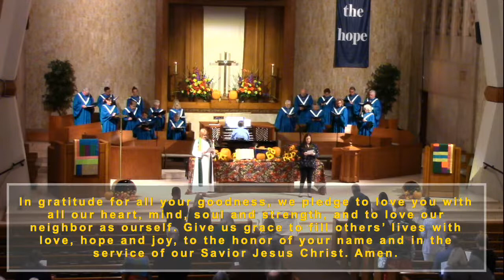Consecration Sunday; Celebration of New Members - Nov 20, 2022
Welcome to worship with First UMC Santa Monica!
We count it a blessing that you are joining us today. To find out more about this community of faith, go
Welcome        Tricia Guerrero

Prelude    Sketch in D-flat   (Robert Schumann) Ty Woodward, organ

*Processional HYMN    #131 United Methodist Hymnal –We Gather Together
We gather together to ask the Lord’s blessing; he chastens and hastens his will to make known.
The wicked oppressing now cease from distressing. Sing praises to his name; he forgets not his own. Beside us to guide us, our God with us joining, ordaining, maintaining his kingdom divine;
so from the beginning the fight we were winning; thou, Lord, wast at our side, all glory be thine! We all do extol thee, thou leader triumphant, and pray that thou still our defender wilt be. Let thy congregation escape tribulation; thy name be ever praised! O Lord, make us free!

*Call To Worship    Bill Bumiller, Lay Lector
Our help is in the name of the Lord who made heaven and earth.
We glorify God with songs of thanksgiving and joy.
God has done great things for us, filling us with grace.
God fed our ancestors in the wilderness.  God clothes us with hope.
We will offer our hearts to God, always saying, “Thank you!” to the One who loves us.
We ask your blessing, O God our Creator, who lives and reigns for ever and ever.

*Choral Act of Praise
 “Let us come into his presence with Thanksgiving; let us make a joyful noise to Him, with songs of Praise!”

Our Mission & Common Life   Whitney Hagan, Lay Lector
We give thanks for God’s Creating Spirit that continues to give us life and lead us forward!

Reception of New Members    Rev. Patricia Farris
Luann Robinson Hull, Ronald Krieger, Adesoba Titileyomi Osoba, Christine Elyse Sweat,
William Lawrence Sweat II

Stewardship Moment          Bob and Joyce Rose

The Gospel       Luke 1:68-79 (Pew Bible page 54, N.T.) Bill Bumiller
Hear what the Spirit is saying to the church.  Thanks be to God!

Homily       “Finding Life ~ Giving Life”                 Rev. Farris

INVITATION TO PRAYER      #2195 The Faith We Sing – In the Lord I’ll Be Ever Thankful
In the Lord I’ll be ever thankful, in the Lord I will rejoice! Look to God, do not be afraid. Lift up your voices, the Lord is near, lift up your voices, the Lord is near.

Silent Prayer & Pastoral Prayer    Tricia Guerrero

Choral Response

We Offer Our Gifts & Ourselves                                Whitney Hagan

The Offertory      The  Chancel Choir
I Sing the Greatness of Our God (Fred Bock)
I sing the greatness of our God, that made the mountains rise; that spread the flowing seas abroad and built the lofty skies.  I sing of the Wisdom that ordained the sun to rule the day; the moon shines full at His command, and all the skies obey.  I sing the greatness of our God that filled the earth with food; He formed all creatures with His word, and then pronounced them good.  Lord, how Thy wonders are displayed, where’er I turn my eye; if I survey the ground I walk or look up to the sky!  There is no plant or flower below, but make Thy glories known; the clouds arise, and tempests blow, by order from Thy throne; while all that borrows life from Thee is ever in Thy care, and everywhere that we can be, Lord, Thou art present there.  I sing the greatness of our God.

Presentation of our 2023 Gifts and Pledges

*Hymn    #102 UMH – Now Thank We All Our God

*Prayer of Consecration        Rev. Farris
Creator God, with gratitude we return to you what is yours as we dedicate our gifts in the name of Christ. Make us, we pray, faithful stewards of your blessings and of your great bounty, in the provisions of our necessities and the relief of all who are in need. May our spirits be strengthened by using only what we need, and may we use our strength to help those who need us. In gratitude for all your goodness, we pledge to love you with all our heart, mind, soul and strength, and to love our neighbor as ourself. Give us grace to fill others’ lives with love, hope and joy, to the honor of your name and in the service of our Savior Jesus Christ. Amen.

*Response  #94 UMH — The Doxology

*Benediction Rev. Farris

*Benediction Response

Postlude     Now Thank We All Our God (Virgil Fox/J. S. Bach) Ty Woodward